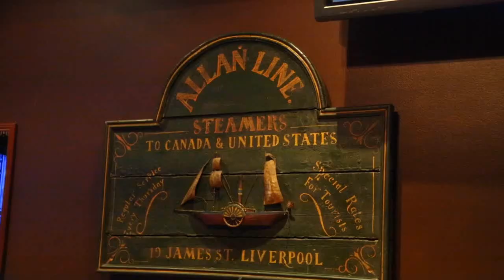THINK AND SYNC by John Carey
SELF WORKING IMPOSSIBLE MIND READING

Fresh from THE VAULT we're proud to present John Carey​'s latest piece of digital goodness! SYNC AND THINK is a self working, impossible mind reading revelation that can be done with a borrowed, shuffled deck of cards!

One of the UK's finest brings you another 'instant' classic